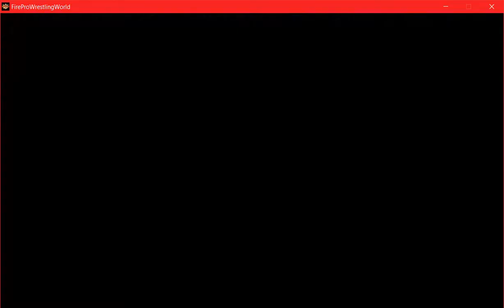Career Paths S3E5 ft. DezziPlayz, Christian Vega & SYN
Who is the best heel in wrestling right now?